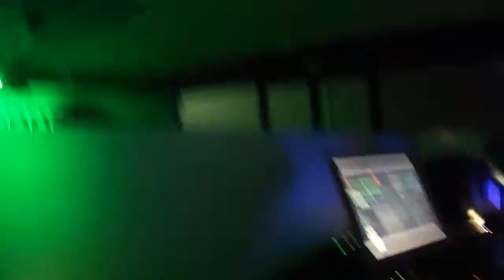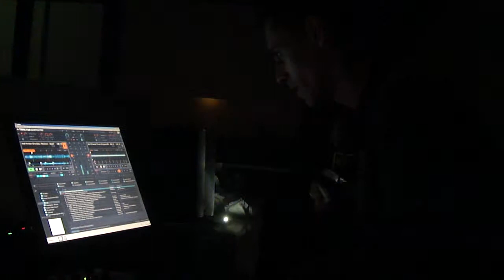David VR @ T.H.C Club 2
David VR @ T.H.C Club First Time & One Day